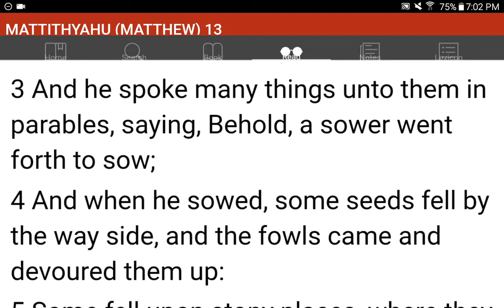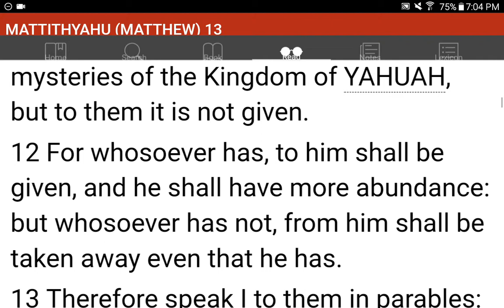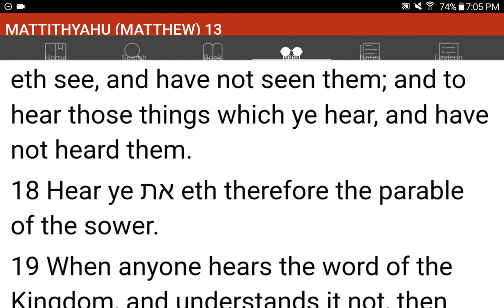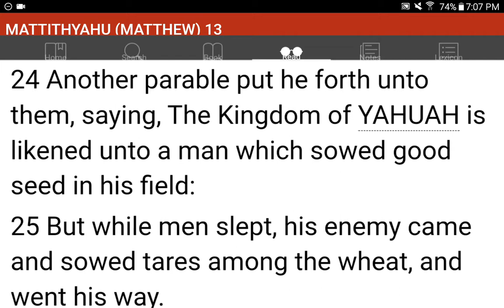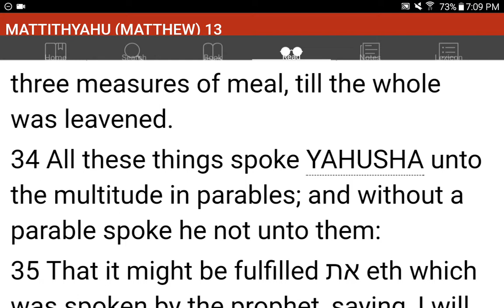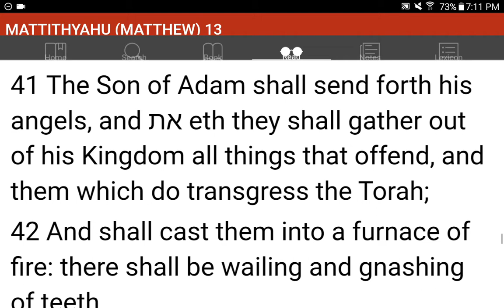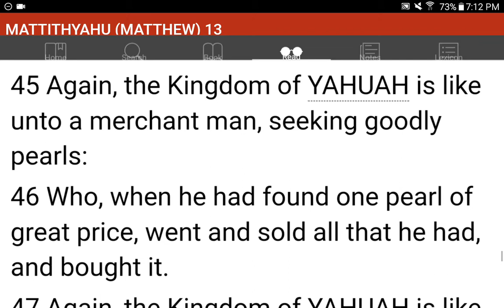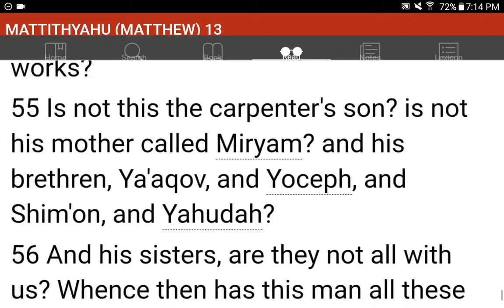💜h?™ "What's the MOST HELPFUL & SIMPLEST WAY that WORKS?"™ GIVE 1P/Month NOW! GCash